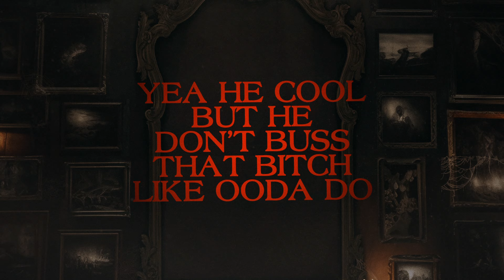Lil Poppa - Forever (Official Lyric Video)